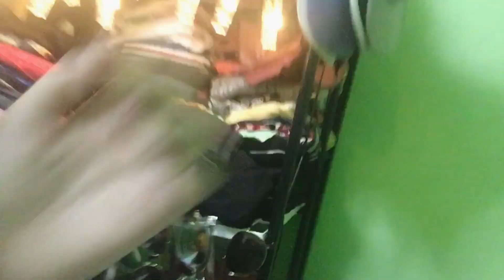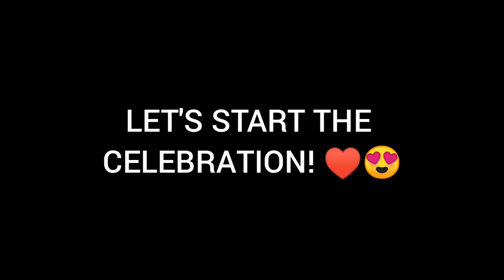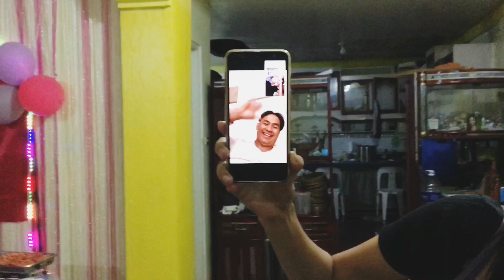BIRTHDAY SURPRISE KAY TITO NONOY ♥️ | Jellyca Rose